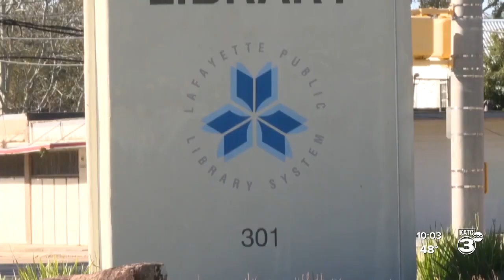Committee denies request to remove gay documentary from Lafayette library